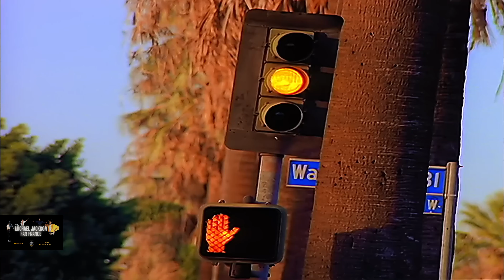Ice Cube ft Michael Jackson - We Be Ballin (Full Remastered Audio) (Official Video) 4K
Bonjour à toutes et à tous pour cette nouvelle vidéo je vous propose une nouvelle vidéo qui m'a demander beaucoup de temps à réalisé !

En 1998, un remix intitulé "We Be Ballin'" a fût produit, avec Shaquille O'Neal (spoken intro + couplets) et Michael Jackson (au refrain).

Ce remix devait sortir sur une compilation NBA prévu pour fin 1998 et allait également figurer dans des publicités NBA. Michael Jackson a été amené sur ce projet par Shaquille O'Neal qui avait déjà joué sur le morceau "2 Bad" pour l'album de Michael Jackson intitulé HIStory en 1995.

L'ensemble du projet a finalement été abandonné en raison de la grève initiée par les joueurs contre la ligue cette année-là contrairement à We Be Clubbin', la chanson ne contient aucun langage vulgaire.

C'était Matheo De La Chaîne Michael Jackson Fan France Bonne vidéo à vous !

New vidéo : Ice Cube ft Michael Jackson - We Be Ballin (Full Remastered Audio) (Official Video) 4K